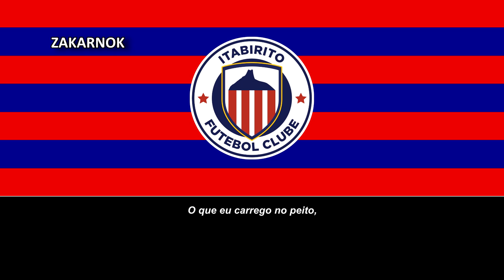Himno del Itabirito FC (Hino do Itabirito FC)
Página oficial del club:
El Itabirito Futebol Clube es un equipo de fútbol brasileño con sede en Itabirito y fue fundado en 2022.